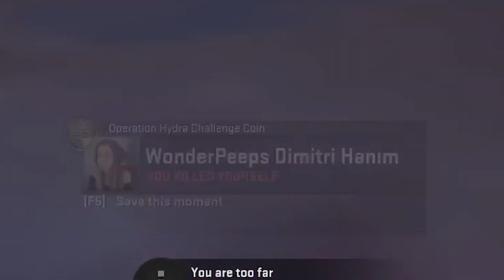OPERASYON PARASI DROPLA ÇIKTI // EĞLENCELİ ANLAR !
Thetabetaplays kanalında ne mi var? Mütevazılığa gerek yok, kasa kutu açılımı bizden sorulur! Efsane kasa açma videoları bulabileceğiniz gibi CSGO güncellemelerini, oynanış videolarını, csgo rekabetçi modundaki eğlenceli anlarımızı, kasa açılımı sitelerini incelediğimiz videoları da bulabilirsiniz. İyi seyirler :)